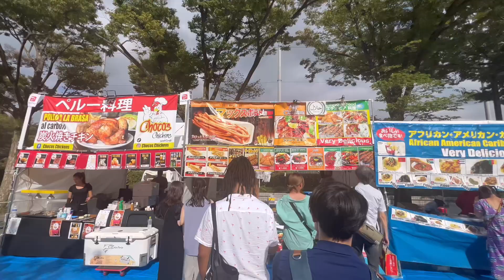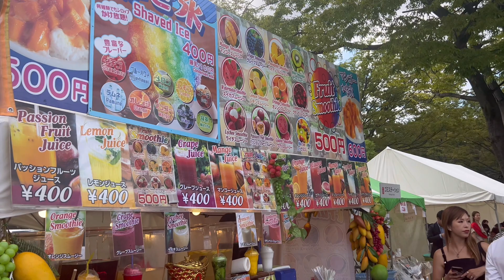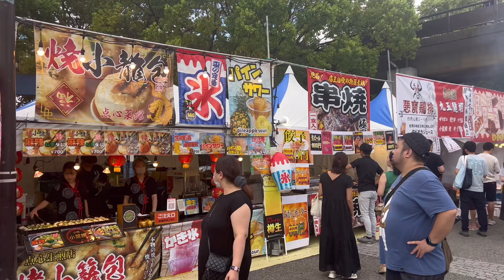Caribbean & Chinese Festival | + Shopping in Harajuku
Hey y'all !! I visited another festival today and did a little shopping in Harajuku!!

Smino- No L’s